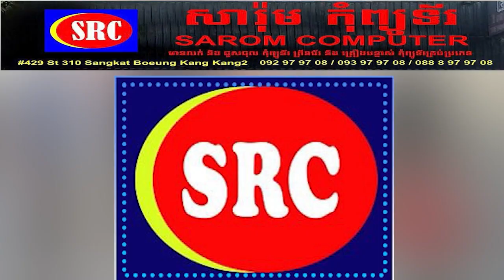រុស្សុីថាៈ ខ្លួនបានសម្លាប់ទាហានអ៊ុយក្រែន រាប់រយនាក់ គឺជាការសងសឹក!